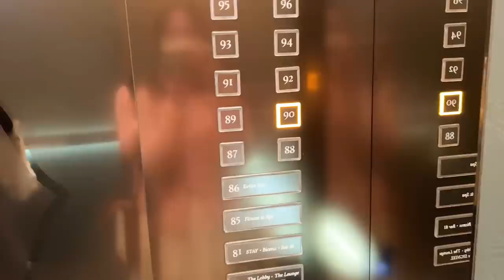cc) 화이트데이 깜짝 프로포즈💕프로포즈반지..💍ㅣ아랑